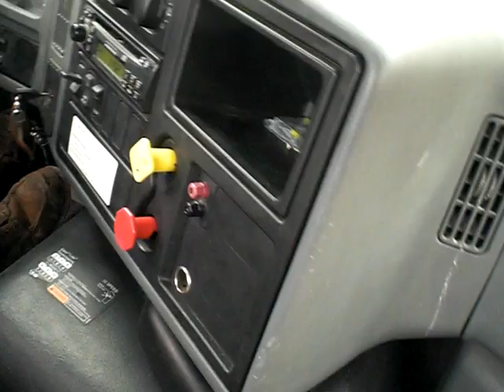Inside view: Jake's CDL Offset Parking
Puzzler . . .
"Why is it so hard for so many to realize that winners are usually the ones who work harder, work longer, and as a result, perform better?"
Coach John Wooden, Wooden, with Steven Jamison

CIMG4417